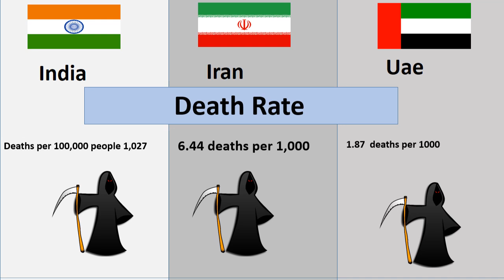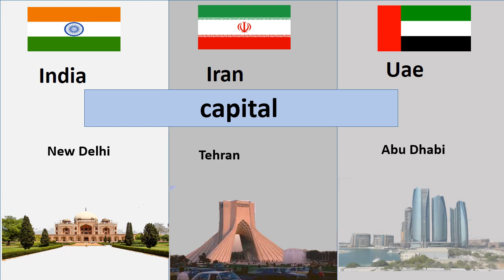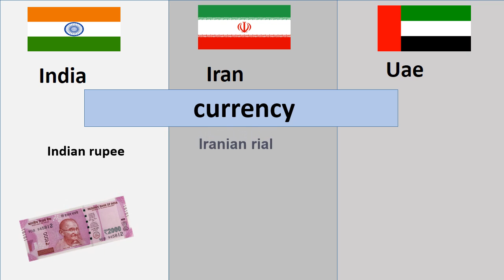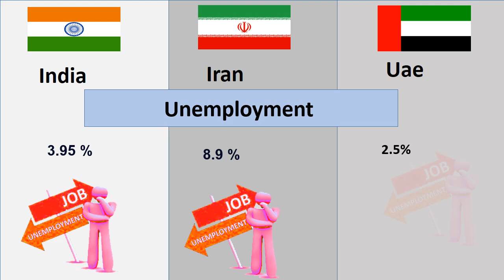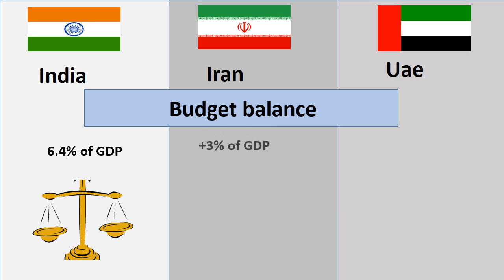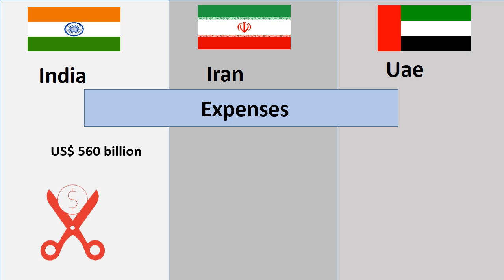India economy vs Iran economy vs Uae economy comparison | 2022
Area
Coastline
Population
Labour Force
Density
birth  Rate
 Death Rate
Life Expectancy
Literacy Rate
capital
Financial Hub
Airports
Domain
language
Religion
currency
Country group
GDP
GDP Growth
GDP rank
GDP per capita

SONG       Buccaneer’s
ARTIS      Aakash Gandhi
ALBUM      March